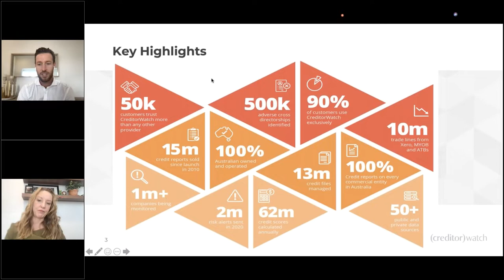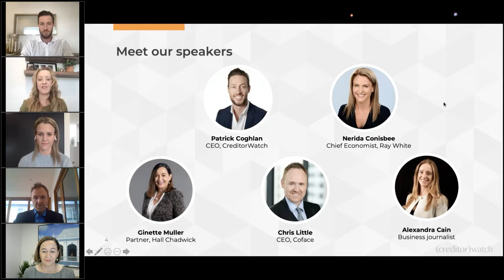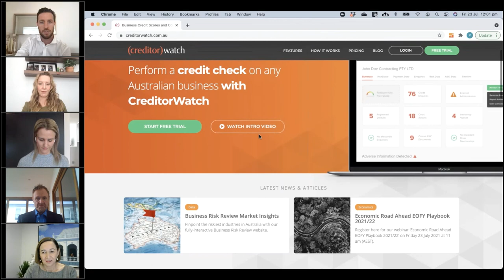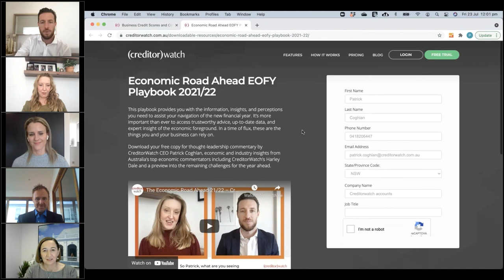Economic Road Ahead EOFY Playbook 2021/22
Join our CEO, Patrick Coghlan for a webinar to explore CreditorWatch’s most recent report, The Economic Road Ahead Playbook 2021/22 and what’s driving the economic climate.

Business journalist Alexandra Cain moderates the hour-long webinar, which features an all-star panel of business experts including Nerida Conisbee, Chief Economist of Ray White, Ginnette Muller, Partner at Hall Chadwick and Chris Little, CEO of Coface.